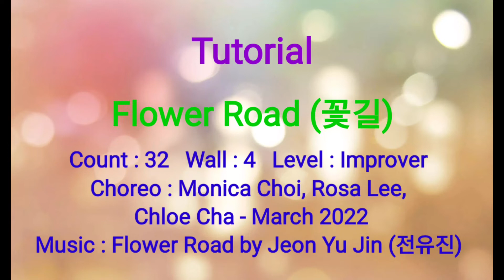Flower Road (꽃길) - Line Dance (Tutorial)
Choreographer : Monica Choi, Rosa Lee, Chloe Cha
Count : 32      Wall : 4
Level : Improver
♡ Restart : After 16C on Wall 3

❤ 지도자자격증반
👉 시니어라인댄스 1급/2급
👉 라인댄스 1급/2급
👉 유소년라인댄스 1급/2급
👉 챠밍댄스
👉 핫라핏댄스
👉 웰빙소셜댄스
👉 컨트리웨스턴댄스
❤작품테크닉반
❤작품세미나반
❤ 대회반